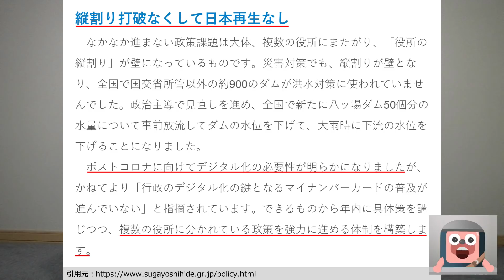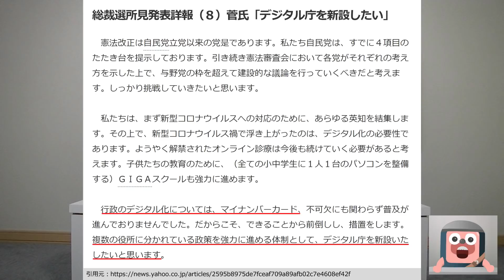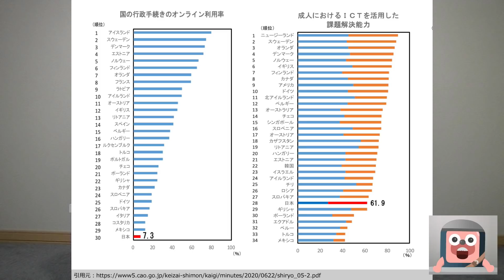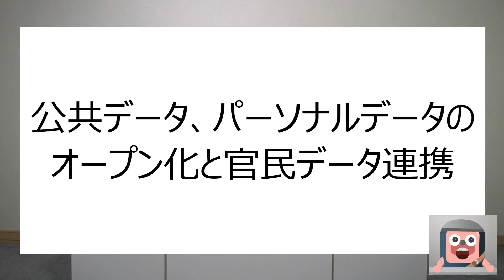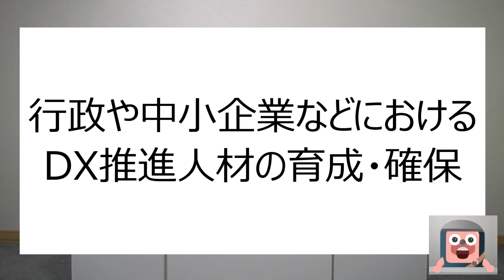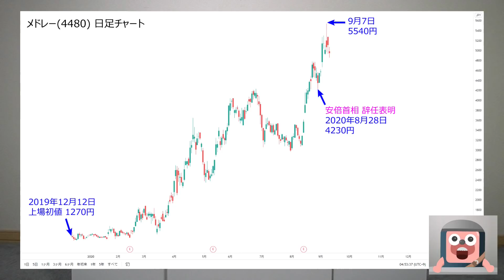ビットコインは菅政権のデジタル庁で爆上げするか予想するよ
■関連動画
ビットコインの次の値動きをトップアナリストが発表したので解説するよ

ビットコインが異常の爆上げで4500万円になる分析結果が公開された

ビットコインが528万円に向かって動き始めた分析結果を解説するよ

ビットコイン下落の原因。乃木坂46の齋藤飛鳥が仮想通貨に参入。PayPalが暗号資産を始める。

ビットコインの実現時価総額が過去最高を更新。泉忠司が月利21%のPGAシステムの生放送開始。BitcoinとGoogle検索数に91%の相関あり

ビットコインが2013年の爆上げ前と同じ値動きをしている話はマジだった